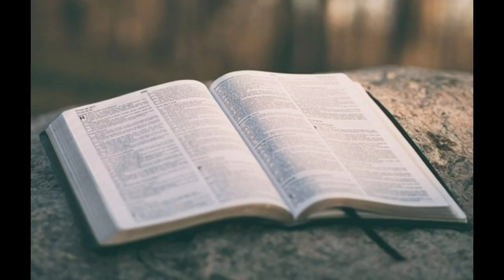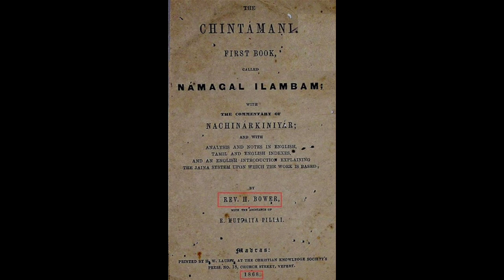ஹென்றி பவர்|முழு திருமறையும் தமிழில் மொழி பெயர்த்தவர்|Henry Bower|தினம் ஒரு மிஷனரி வாழ்க்கை வரலாறு